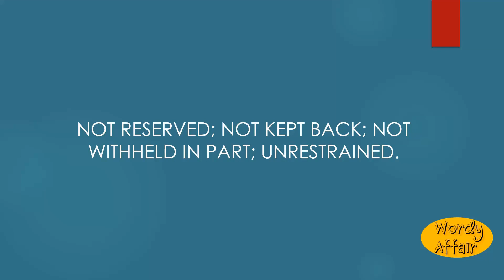Unreserved Meaning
Not reserved; not kept back; not withheld in part; unrestrained.

In this video, you will learn "Unreserved" Meaning and pronunciation in English.

Wordy Affair